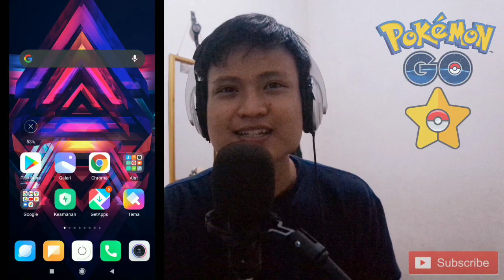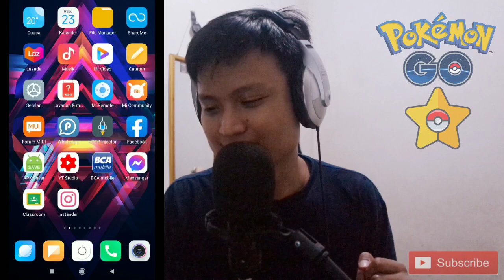PGSHARP UPDATE ❗FREE VERSION IS NO LONGER NEED KEY ! UNLIMITED USE? Pokemon Go Fake GPS NO ROOT 2020